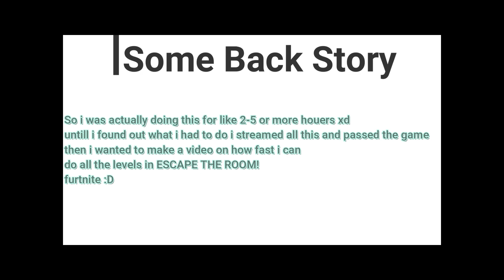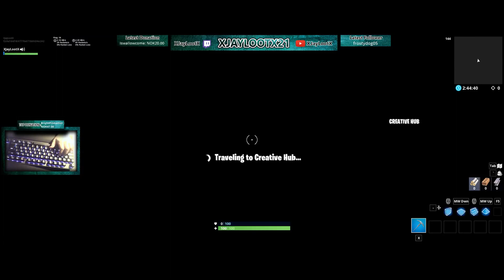FORTNITE INSANELY HARD ESCAPE THE ROOM BY MARWAANBOIII DID IT IN 4 MINUITS XD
Step 2 : BE YOUR SELF                         TURN BELL ON

step 4 : ASK WHAT EVER                      ENJOY